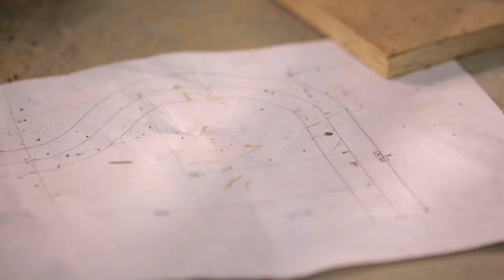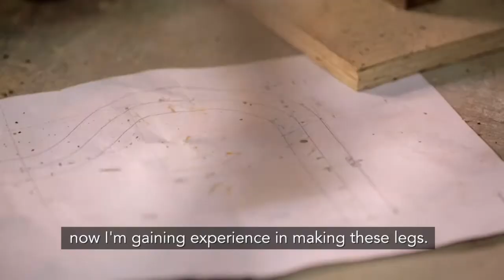StilliRise - Jossbox x Rise Legs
So far, Rise Legs has received an immense amount of support for the Cybathlon. Bangalore’s Play Arena has donated their space to the Rise Legs team in order to conduct training on an obstacle course which has been custom built to mirror the one at the Cybathlon. Potential Health Development and Invictus Prime, two Bangalore-based companies, have contributed extensive hours by creating and executing tailor made strength, conditioning and nutrition programs for the athletes.

Rise Legs is taking this opportunity to build and grow a community of para-athletes and coaches in India, while also supporting organizations in the field.

Support Rise Legs by logging on to riselegs.jossbox.com